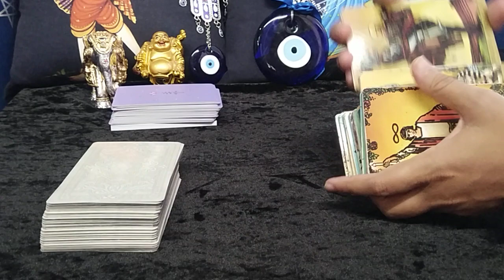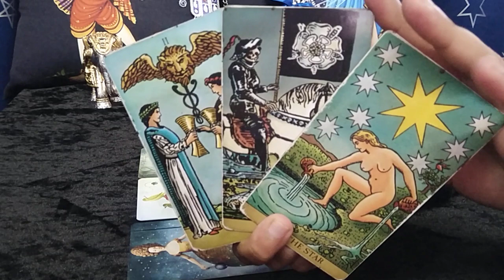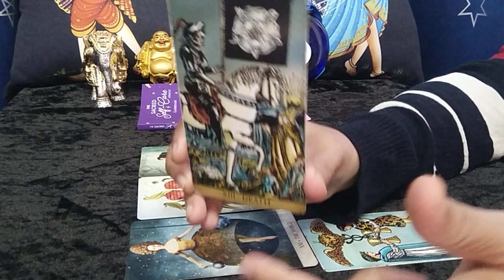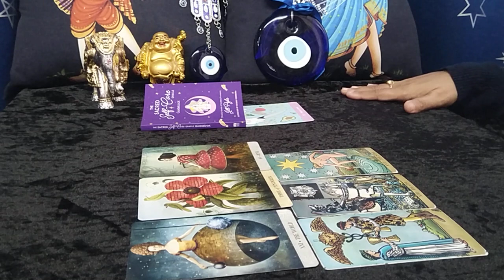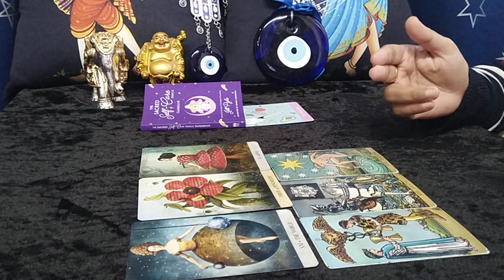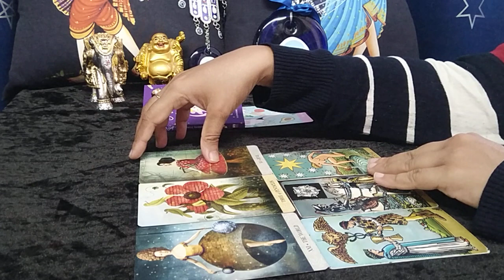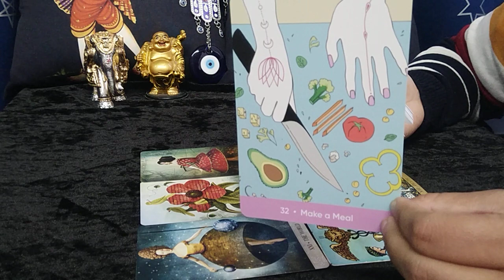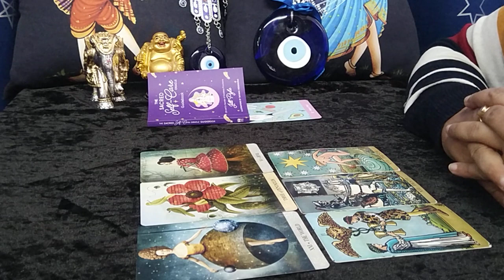❤VIRGO"SHOCKING,THEY will be EXTREMELY PROTECTIVE and OBSESSIVE about YOU, BE READY!" JUNE 2022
virgo tarot reading june 2022
virgo may 2022 reading
virgo may 2022 weekly
virgo may 2022 love reading
virgo tarot reading may 2022

EXTENDED TITLE:"SHOCKING, this is EXACTLY WHY you BOTH will COME TOGETHER!"